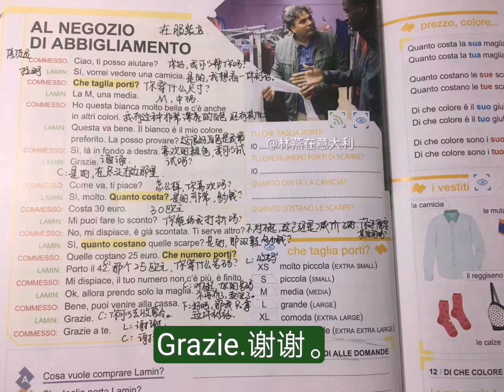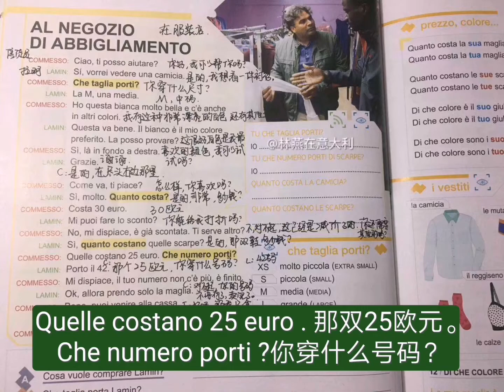Unita'7 Al negozio di abbigliamento 在服装店 Il nuovo facile facile A1初级意大利语中意双语字幕 Italiano ∼ Cinese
[置顶]《Al negozio di abbigliamento 在服装店》译文：
C：你好，我可以帮你吗？
F：是的，我想看一件衬衫。
C：你穿什么尺码？
F：M，中码。
C：我有这种白色的，非常漂亮，还有其他颜色。
L：这很好。白色是我最喜欢的颜色。我可以试试吗？
C：是的，在尽头的右边那里。
F：谢谢。
C：怎么样，你喜欢吗？
L：是的，非常,多少钱？
C：30欧元。
L：你能给我打折吗？
C：不，很抱歉，这已经是折后价。你还需要其他的吗？
L：是的，那双鞋多少钱？
C：那双25欧元，你穿什么号码？
L：42码。
C：很抱歉，你的号码不再有了，它卖完了。
L：好吧，那我只拿这件衬衫。
C：好吧，你可以去收银台。
L：谢谢。
C：谢谢你。 ​
Unita'7 Al negozio di abbigliamento 在服装店 Il nuovo facile facile A1
初级意大利语中意双语字幕